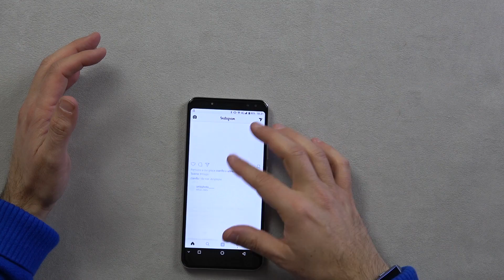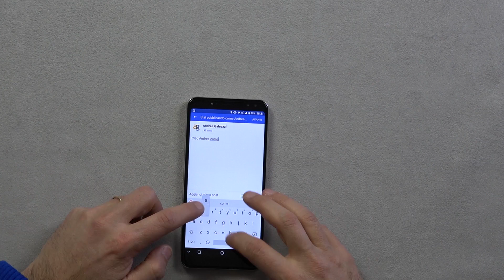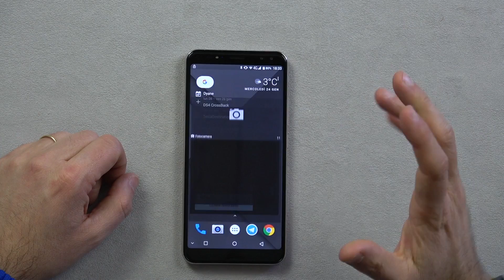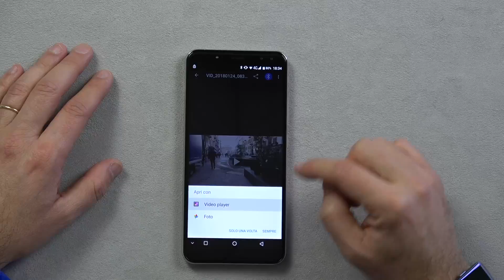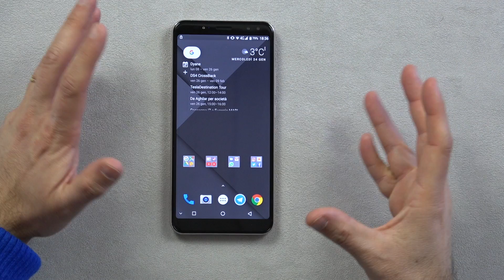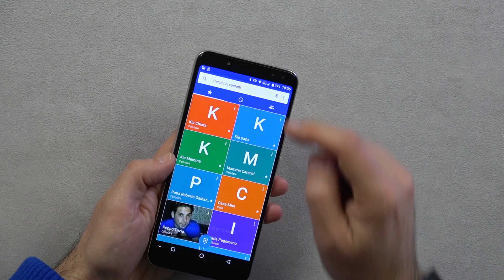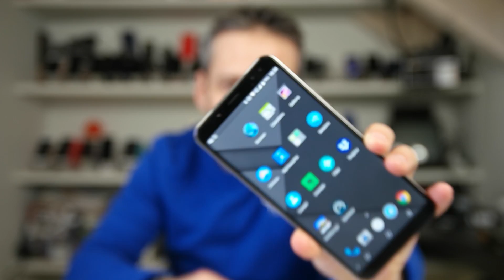Recensione ULEFONE POWER 3 flash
E' il primo smartphone con l'Helio P23 di Mediatek. Ovviamente Android, ancora 7.1.1 ma con la promessa di Oreo. E' cinesone? Si. Pesante, grossino ma con superbatteria...vediamo come va

Link Amazon